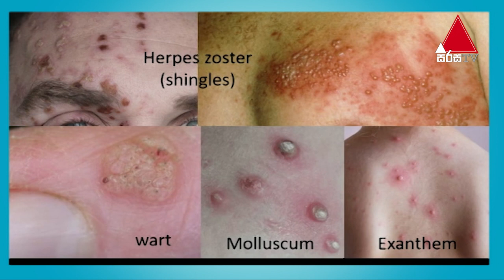චර්ම රෝග සඳහා අභ්‍යන්තර ප්‍රතිකාර | Jeevithayata Idadenna (ජීවිතයට ඉඩදෙන්න) | Nirogi | Sirasa TV